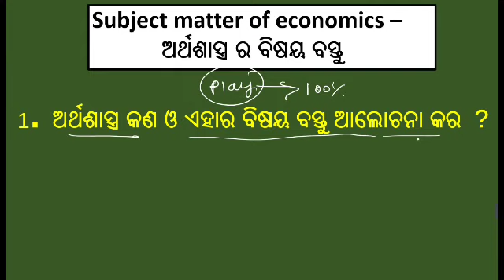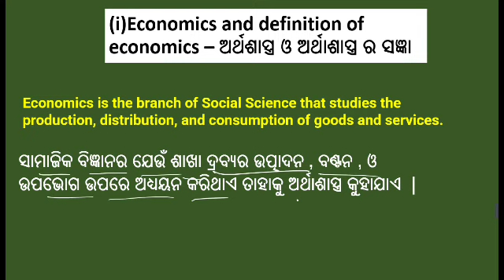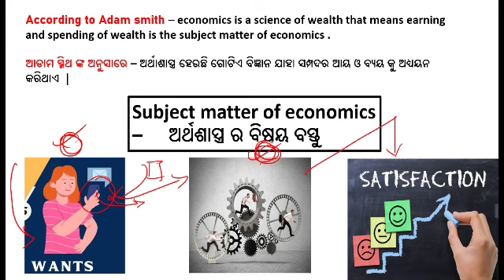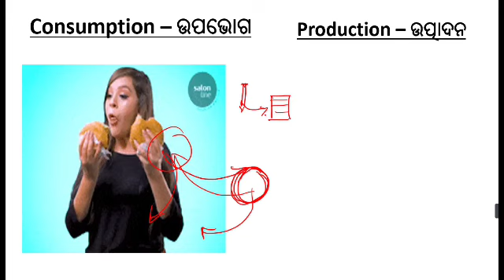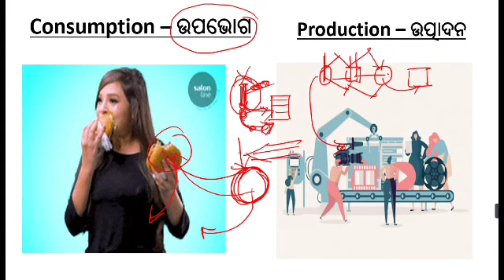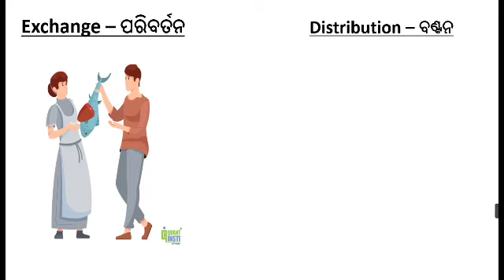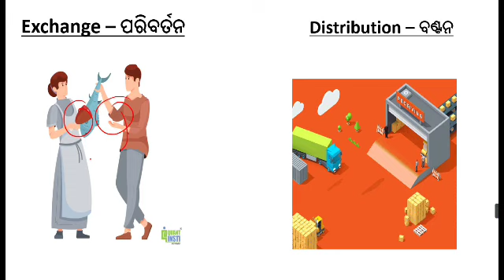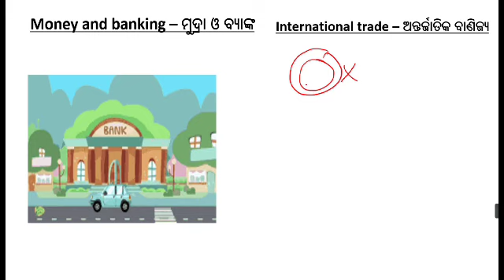subject matter of economics| chse board exam question| ଅର୍ଥଶାସ୍ତ୍ର ର ବିଷୟବସ୍ତୁ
PHONE PAY  UPI ID - 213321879
PLEASE SEND SMS IN PHONE PAY HISTORY SO YOU GET TELEGRAM LINK
or you can SMS in our discussion group or official group